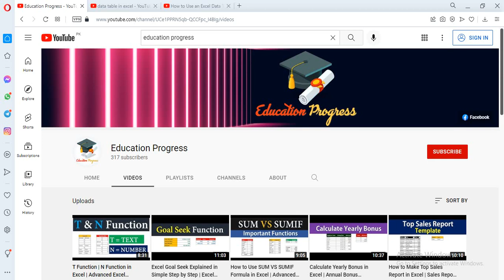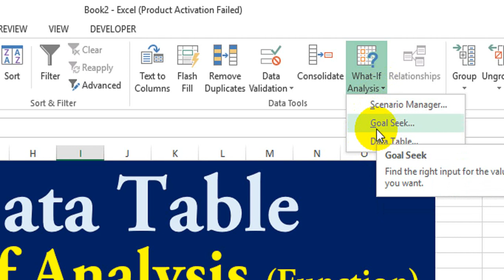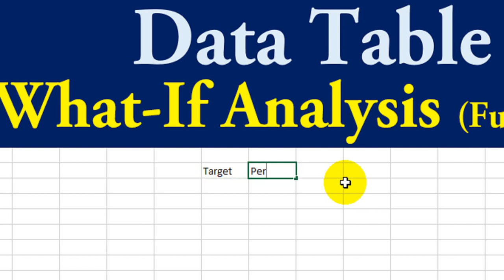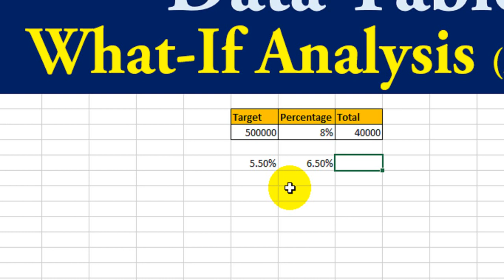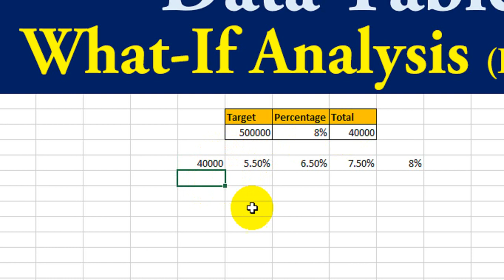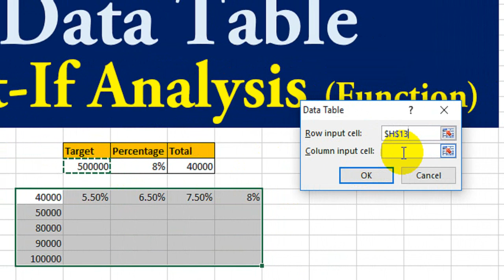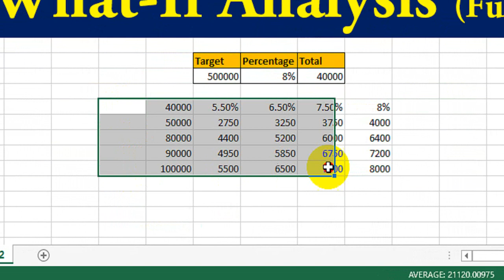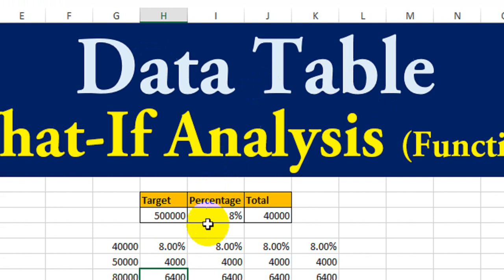"What if Analysis" Data Table Use in Excel | Excel Functions